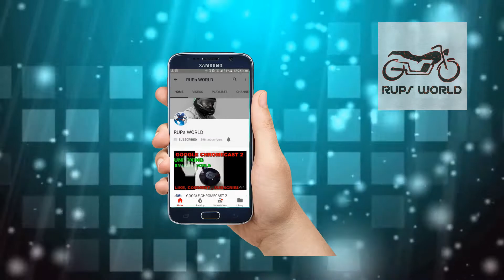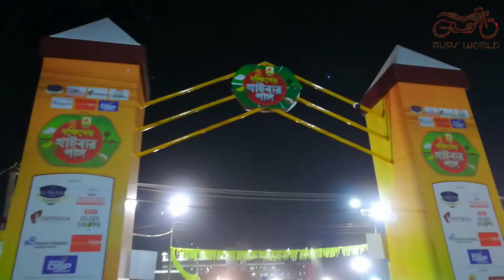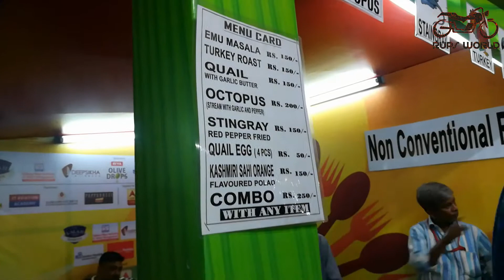Khaibar Pass Durgapur. Awesome Food. Food Carnival. Happy New Year.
We went to Khaibar Pass South at Durgapur. An awesome food carnival. Cam- Honor 6x